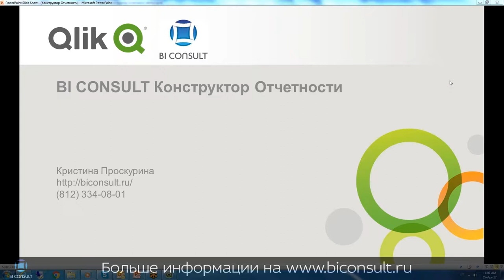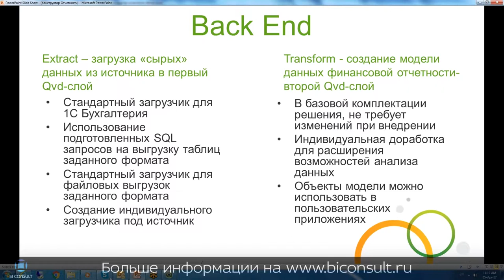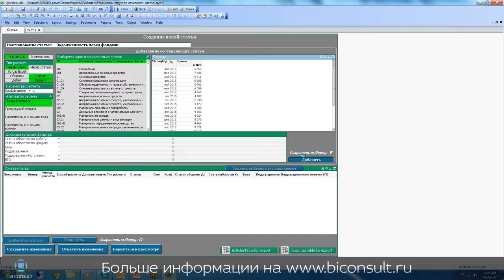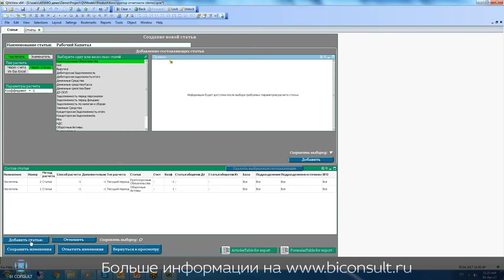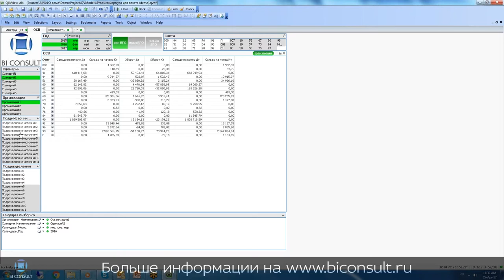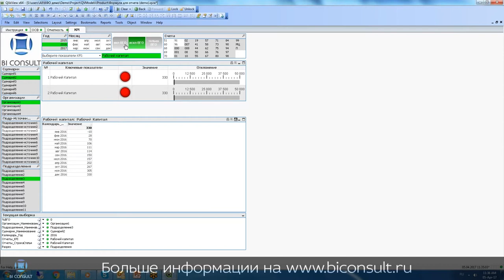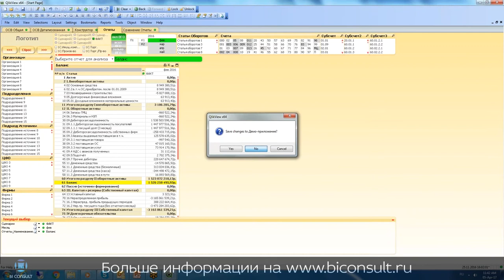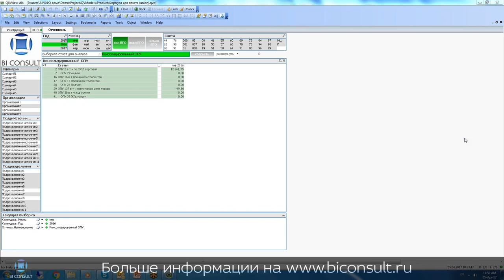Конструктор финансовой отчетности QlikView Qlik Sense для финансового отдела для CFO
Консолидируете финансовую отчетность? Стройте любую финансовую отчетность в QlikView Qlik Sense на - такие отчеты, как Отчет о Движении Денежных Средств, Отчет о Прибылях и Убытках, Отчет о выручке/продажах, Отчет Динамика, состав и структура Доходов и Расходжов Компании, Динамика прибыли и рентабельности, План/Факт анализ доходов и расходов
Анализ ФОТ, ОСВ – оборотно-сальдовая ведомость с возможностью гибкого анализа данных, KPI – графическое представление ключевых статей финансовой отчетности
Управленческий Баланс, Отчет о движении Капитала
Оборотный Баланс (Расчет Рабочего Капитала), Расшифровку по остаткам на Расчетных Счетах, Расшифровку по займам и кредитам в разрезе контрагентов и Договоров, Отчет о запасах на складах, Отчет о незавершенном производстве
Отчет о Дебиторской Задоженности По контрагенту, договору и сроку задолженности, Отчет о Кредиторской  Задоженности По контрагенту

Отчет о Движении Денежных Средств в QlikView и Qlik Sense,
Отчет о Прибылях и Убытках в QlikView и Qlik Sense,
Отчет о выручке/продажах в QlikView и Qlik Sense,
Отчет Динамика в QlikView и Qlik Sense, состав и структура Доходов и Расходжов Компании в QlikView и Qlik Sense,
Динамика прибыли и рентабельности в QlikView и Qlik Sense,
План/Факт анализ доходов и расходов  в QlikView и Qlik Sense,
Анализ ФОТ  в QlikView и Qlik Sense,
ОСВ – оборотно-сальдовая ведомость с возможностью гибкого анализа данных в QlikView и Qlik Sense,
KPI – графическое представление ключевых статей финансовой отчетности в QlikView и Qlik Sense,
Управленческий Баланс в QlikView и Qlik Sense,
Отчет о движении Капитала в QlikView и Qlik Sense,
Оборотный Баланс (Расчет Рабочего Капитала) в QlikView и Qlik Sense,
Расшифровку по остаткам на Расчетных Счетах в QlikView и Qlik Sense,
Расшифровку по займам и кредитам в разрезе контрагентов и Договоров в QlikView и Qlik Sense,
Отчет о запасах на складах в QlikView и Qlik Sense,
Отчет о незавершенном производстве в QlikView и Qlik Sense,
Отчет о Дебиторской Задоженности По контрагенту в QlikView и Qlik Sense, договору и сроку задолженности в QlikView и Qlik Sense,
Отчет о Кредиторской  Задоженности По контрагенту в QlikView и Qlik Sense,
консолидация финансовой отчетности в QlikView и Qlik Sense,
методы консолидации финансовой отчетности в QlikView и Qlik Sense,
консолидация финансовой отчетности в соответствии с мсфо в QlikView и Qlik Sense,
консолидация финансовой отчетности по мсфо в QlikView и Qlik Sense,
консолидация финансовой отчетности группы компаний в QlikView и Qlik Sense,
мсфо консолидированная финансовая отчетность в QlikView и Qlik Sense,
сводная и консолидированная отчетность в QlikView и Qlik Sense,
консолидация отчетности по мсфо в QlikView и Qlik Sense,
методы консолидации мсфо в QlikView и Qlik Sense,
мсфо консолидация компаний в QlikView и Qlik Sense,
консолидация мсфо пример в QlikView и Qlik Sense,
при консолидации по мсфо исключаются взаимные обороты в QlikView и Qlik Sense,
автоматизация мсфо в QlikView и Qlik Sense,
автоматизация отчетности мсфо в QlikView и Qlik Sense,
автоматизация учета по мсфо в QlikView и Qlik Sense,
оборотно сальдовая ведомость в QlikView и Qlik Sense,
оборотно сальдовая ведомость по счету в QlikView и Qlik Sense,
баланс по оборотно сальдовой ведомости в QlikView и Qlik Sense,
оборотно сальдовая ведомость пример в QlikView и Qlik Sense,
оборотно сальдовая ведомость 1с в QlikView и Qlik Sense,